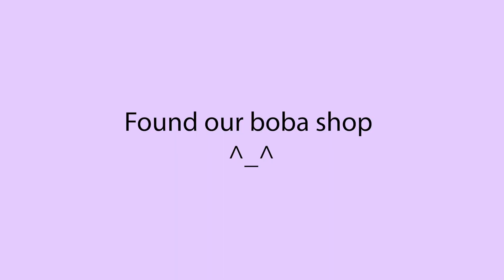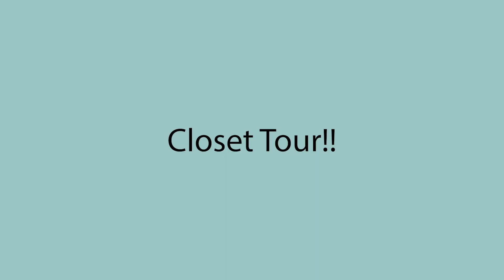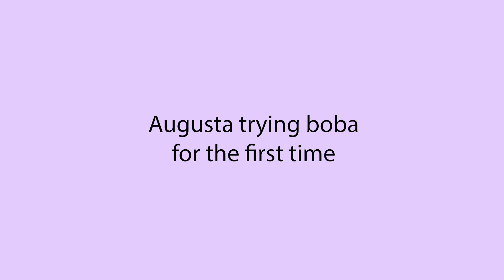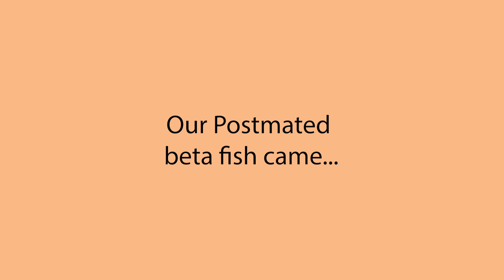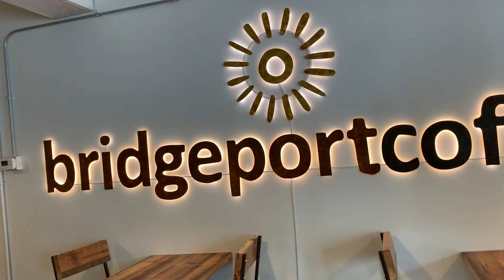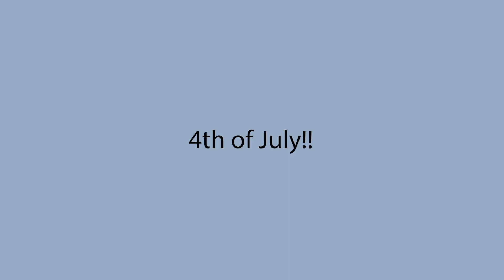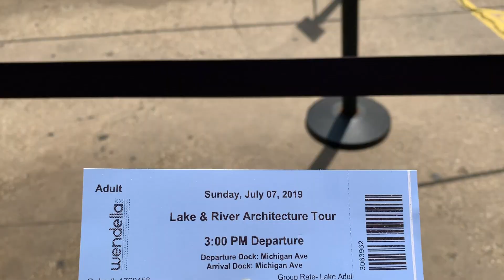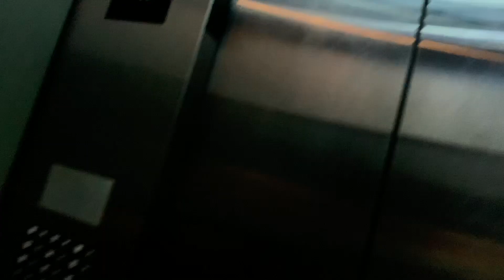the JOFFREY BALLET summer intensive vlog 2019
This vlog is a bit late(totally not one year late) but I hope you enjoy my adventure in Chicago and our experience at the Joffrey Ballet's Summer Intensive!!